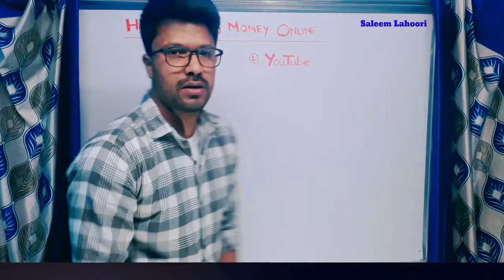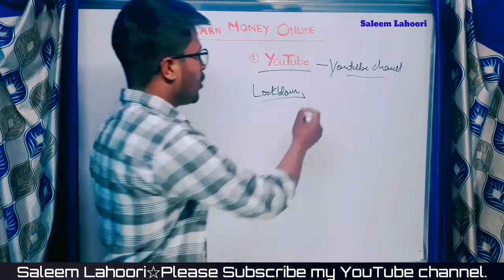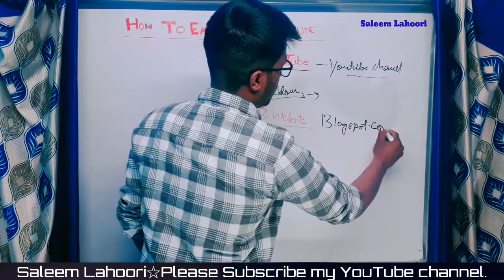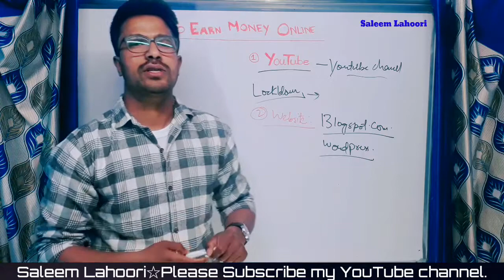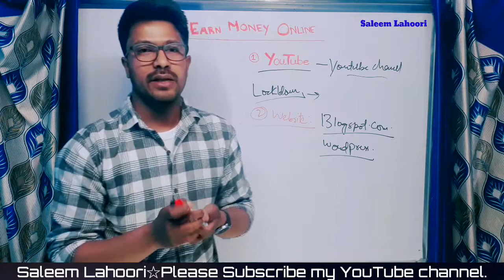How Students Can Earn Money Online @Saleem Lahoori